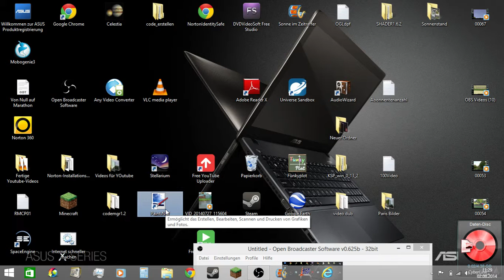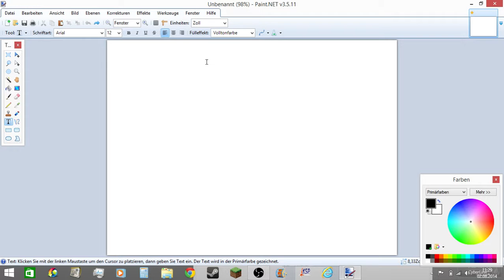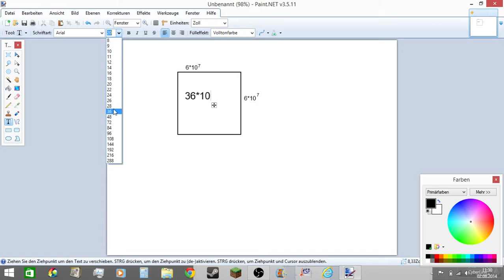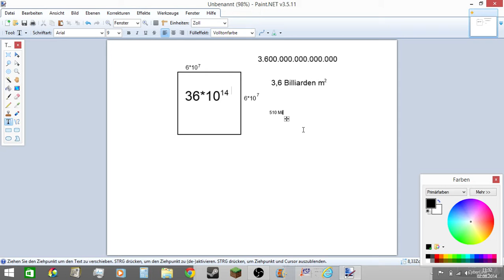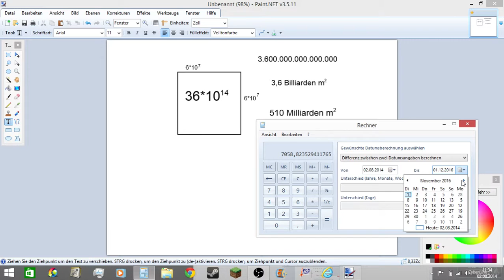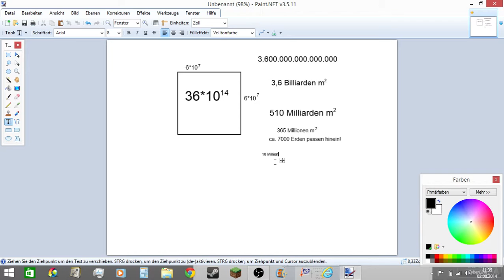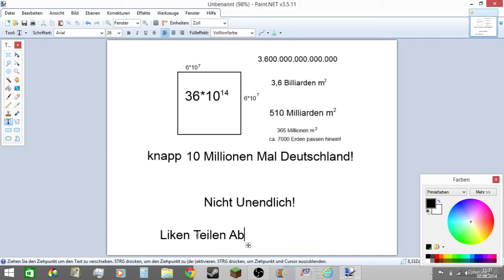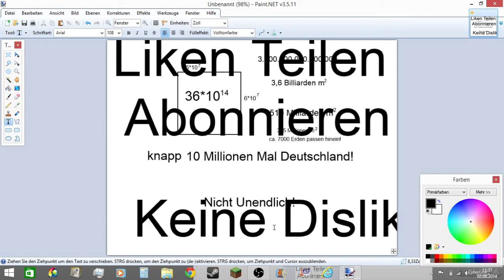Minecraft Weltgrenze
In diesem Video zeige ich euch, wie groß die Minecraft-Welt wirklich ist. Wenn es euch gefallen hat, dann:

2. Teilen
3. Favorisieren
5. Mich weiterempfehlen.
6. Gerne Tipps für meinen Kanal/Videos geben.

Was ihr nicht machen sollt:

1. Daumen nach unten
2. Mich vollspammen (Gute Videokritik zählt nicht dazu)
3. Hater von mir werden Da ich auch in ein Kanalvorstellungsvideo von Cyber lp kommen möchte, schreibe ich ihn in der Videobeschreibung.